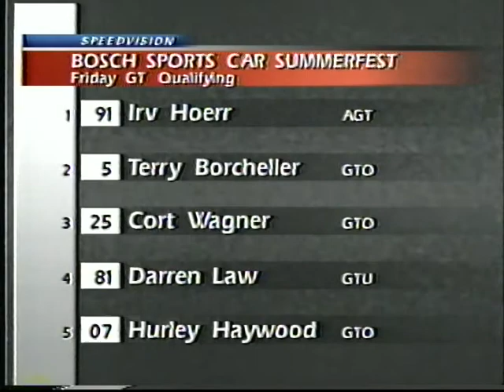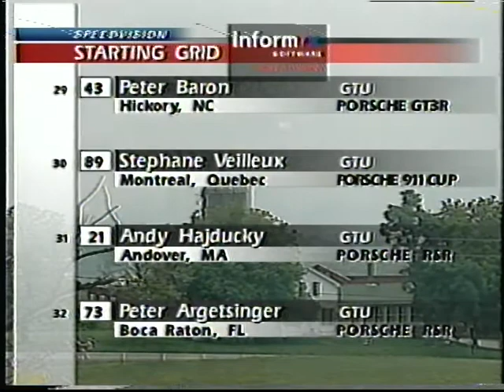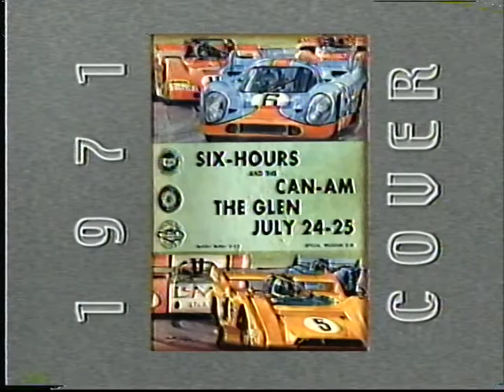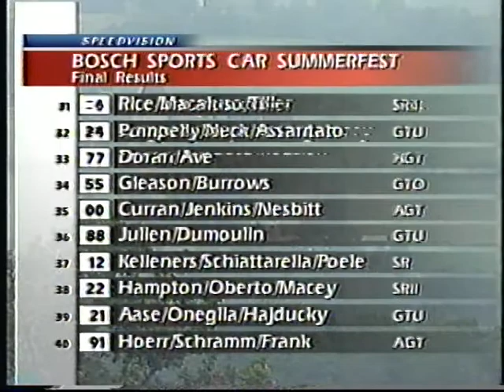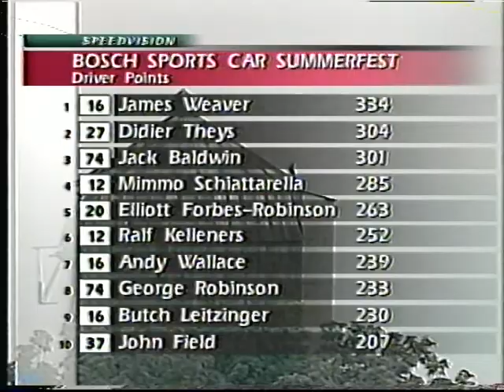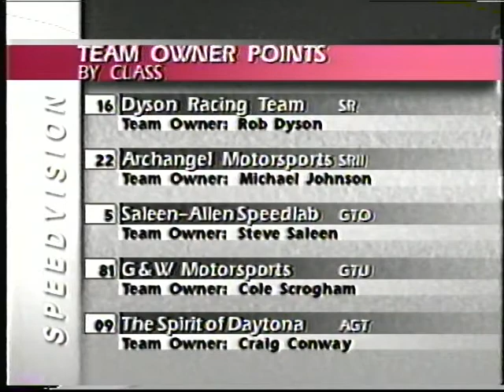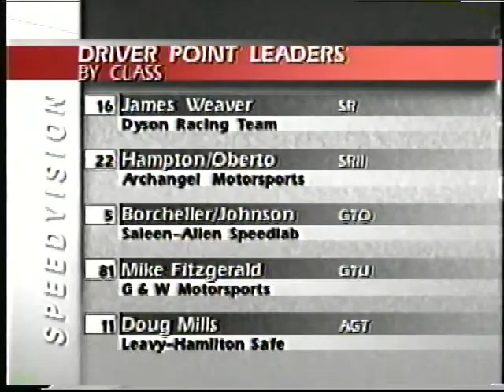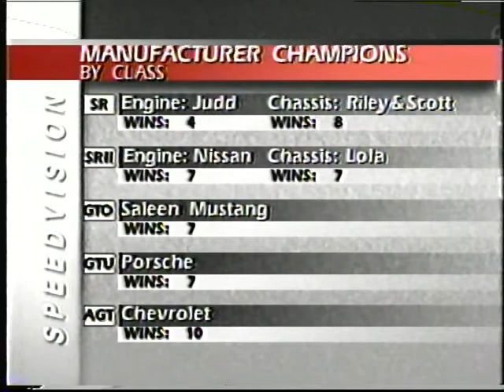Grand-Am 2000 Bosch Sports Car Summerfest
Grand-Am Road Racing
2000 Bosch Sports Car Summerfest
Watkins Glen International
Watkins Glen New York
Race 10